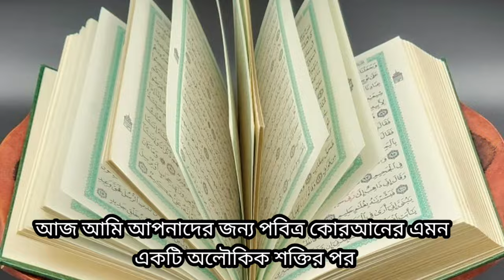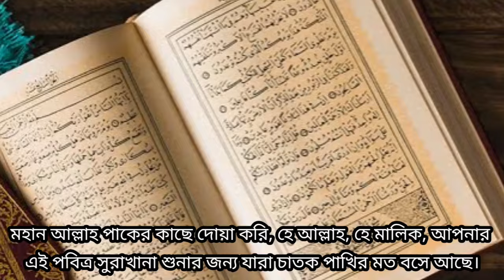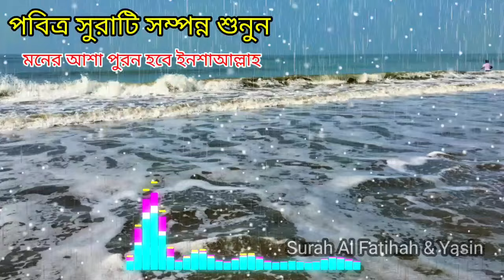আজ বৃহস্পতিবার এখনি এই ১টি বার শুনুন। জীবনের গুনাহ মাফ হবে । বৃষ্টির মত রিজিক আসবে । মনের আশা পূরন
Quran telawat :
Qari Zain Abu Kautsar.

অভাব দূর করার আমল
অভাব দূর হওয়ার দোয়া
অভাব দূর হওয়ার আমল
অভাব দূর করার রুকাইয়া
অভাব দূর করার ওয়াজ
অভাব দূর করার মন্ত্র
আয়রনের অভাব দূর করার উপায়
অভাবীদের অভাব দূর করে দাও
সংসারে অভাব দূর করার উপায়
টাকার অভাব দূর করার উপায়
মনের আশা পুরন হওয়ার আমল
মনের আশা পূরণ হওয়ার আমল
আশা পুরন হওয়ার আমল
মনের আশা পুরনের দোয়া ও আমল
moner asha puron howar amol
আশা পূরণ হওয়ার পরীক্ষিত আমল
মনের আশা পুরনের আমল
রিজিক বৃদ্ধি হওয়ার আমল
রিজিক বৃদ্ধির নামাজ
রিজিক বৃদ্ধি ও ধনী হওয়ার আমল
রিজিক বৃদ্ধি করার আমল
রিজিক বৃদ্ধির আমল
রিজিক ব্যবস্থার আমল
রিজিক বৃদ্ধির ১৪ টি আমল
রুজি রোজগার বৃদ্ধির আমল
কোন আমল করলে রিজিক বৃদ্ধি হয়
রিজিক বৃদ্ধির জিকির
রিজিক বৃদ্ধির দরুদ
রিজিক বৃদ্ধির দোয়া ও আমল
রিজিক বৃদ্ধির পরীক্ষিত আমল
যে আমলে রিজিক বাড়ে
রিজিক বৃদ্ধির হাদিস
রিজিক বৃদ্ধি করার দোয়া
গুনাহ মাফ হবে
গুনাহ মাফের উপায়
গুনাহ মাফের দোয়া সমূহ
সব গুনাহ মাফের দোয়া
না জেনে গুনাহ করলে
যে দোয়া পড়লে জীবনের সব গুনাহ মাফ হয়ে যায়
গুনাহ মাফের ঘটনা
গুনাহ মাফের নামাজ
গুনাহ মাফের শ্রেষ্ঠ দোয়া
গুনাহ হয়ে গেলে করণীয়
গুনাহ মাফ হওয়ার দোয়া
আমার যত গুনাহ আছে মাফ করে দাও রমজানে
আমার যত গুনাহ আছে মাফ করে
গুনাহ মাফ চাওয়ার দোয়া
গুনাহ মাফের হাদিস
গুনাহ মাফের ইস্তেগফার
গুনাহ মাফ করার দোয়া
ওগো আল্লাহ আমারে যে মুসলিম করেছো
৮০ বছরের গুনাহ মাফের দোয়া কি সহিহ
রিজিক বৃদ্ধি হবে
পরীক্ষিত আমল
বিয়ের পরিক্ষিত আমল
সম্পূর্ণ_পরীক্ষিত আমল
ধনী হওয়ার পরীক্ষিত আমল
দোয়া কবুলের পরীক্ষিত আমল
চোর ধরার পরীক্ষিত আমল
সন্তান লাভের পরীক্ষিত আমল
চাকরি লাভের পরীক্ষিত আমল
শত্রু দমনের পরীক্ষিত আমল
বাচ্চা হওয়ার পরীক্ষিত আমল
রিজিক বৃদ্ধি
রিজিক বৃদ্ধির আমল
রিজিক বৃদ্ধির আয়াত
রিজিক বৃদ্ধির হাদিস
রিজিক বৃদ্ধির নামাজ
রিজিক বৃদ্ধির উপায়
জান্নাত ওয়াজিব হবে
জান্নাত ওয়াজিব হওয়ার দোয়া
জান্নাতে যাওয়ার সহজ উপায়
জান্নাতের ঘর
জান্নাতে মদ
জান্নাত লাভের দোয়া
মনের আশা পুরন হওয়ার দোয়া
মনের আশা পূরণ হওয়ার দোয়া
মনের আশা পুরনের তাসবিহ
যে দোয়া পড়লে মনের আশা পূরণ হয়
কোন সূরা পাঠ করলে মনের আশা পূরণ হয়
মনে সাহস আনার দোয়া
ঋণ আদায়ের দোয়া
মনের আশা পূরণের দুরুদ
মনের আশা পূরণ হওয়ার দোয়া কি
মনের আশা পূর্ণ হওয়ার দোয়া
মনের ইচ্ছা পূরণ করার উপায়
মনের আশা পূরণের তদবীর
মনের আশা পূরণের খতম
মনের আশা পূরণের দোয়া
আশা পূর্ণ হওয়ার দোয়া
আশা পুরনের দোয়া
আল্লাহর কোন নাম পড়লে মনের আশা পূরণ হয়
দোয়া কুবুলের ইসমে আজম
দোয়া কবুলের ইসমে আজম
ইসমে আজমের ঘটনা
ইসমে আজম কোনটি
দোয়া কবুলের
দোয়ায়ে ইসমে আজম
কবুল হজ্জের সওয়াব
ইসমে আজম দোয়া
ইসমে আজম দোয়া pdf
ইসমে আজমের ফজিলত
ইসমে আজম দোয়ার ফজিলত
দোয়া কবুলের নামাজ
ইসমে আজম কতবার পড়তে হয়
ইজমে আজমের দোয়া
ইসমে আজম আমল করার নিয়ম
ইসমে আজম দোয়া ছবি
অসম্ভব দোয়া কবুলের গল্প
দোয়া কবুলের গল্পগুলো
দোয়া কবুলের গল্প
দোয়া ইসমে আজম
ইসমে আজম কী
ইসমে আজম দোয়া কয়টি
ইসমে আজম দোয়া কখন পড়তে হয়
দোয়া কবুলের উত্তম সময়
ইসমে আজম এর দোয়া
ইসমে আজম দোয়া পড়ার নিয়ম
ইসমে আজম দোয়া আরবি
দোয়া কবুলের অব্যর্থ দোয়া
দোয়া কবুলের অব্যর্থ আমল
dua isme azam